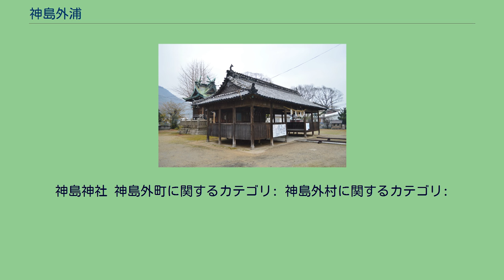神島外浦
笠岡市の町・字
日本 」 岡山県 」 笠岡市 」 神島外浦 神島外浦（こうのしまそとうら）は、岡山県笠岡市にある大字である。
人口は717人（男性335人、女性382人）で、世帯数は293世帯。
郵便番号は714-0034（笠岡郵便局管区）。
本項では当地の前身である小田郡神島外町（こうしまそとちょう）、神島外村（こうしまそとそん）についても述べる。
当地は、かつて島嶼であった神島地区の南部にあたる。
笠岡市の広域地区では神島外（こうのしまそと）の一部であり、また当地はかつての小田郡神島外町の役場所在地であった。
「外浦学園」と称されるほど教育機関が一か所に集まっており、保育所・小学校・中学校が連携し小規模校ならではの一貫教育が行われている。
神島八十八箇所の札所があり、観光地としても機能している。
1970年（昭和45年）に隣接の神島内地区内に神島大橋が架橋され、本土と橋で結ばれる。
また1966年より着工された笠岡湾の干拓事業により、神島が陸続きになった事により、神島外浦も陸続きとなる。
なお、同じ神島の北部側となる神島内浦（大字神島）は、笠岡市に合併するまで一度も同じ自治体管轄とならなかった。
笠岡市編入後も学区等も別となっている。
大正時代初期頃から、工業の盛んな土地となり、全盛期には昼間人口は3万人にも達した。
工場の社宅が山の中腹まで並び、沖合いの船から眺めると、神戸の景観に似ていたことから「今神戸」と呼ばれるほど活気に満ちていた。
神島神社 神島外町に関するカテゴリ: 神島外村に関するカテゴリ: